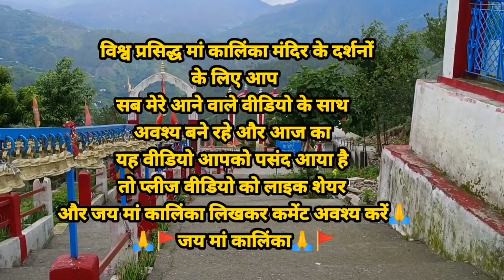आज सबके साथ खूबसूरत सफर पर ! रास्ते में चौफला ,थड्या, झुमैलो भी देखा 🙏जय मां कालिंका uttarakhand